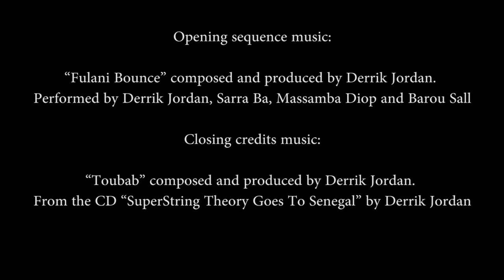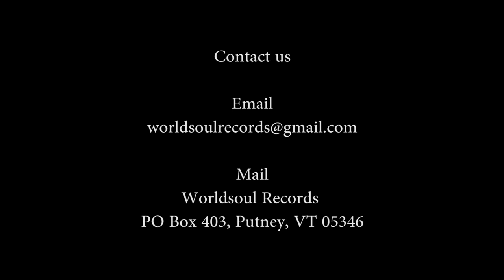Ep #16 with Massamba Diop, master tama drummer from Senegal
Massamba has played tama (aka talking drum) with Baaba Maal for 40 years in almost every country in the world. He is a superstar in Africa and one of the most dynamic performers you will ever see. His tama playing is featured throughout the film Black Panther. I have been very fortunate to play with him many times in the US and in Senegal. Tony Vacca joins us on percussion for the live in the studio music at the end of the show.

To support The World Fusion Show and to make more shows possible please go to derrikjordan.com and click on the support page.